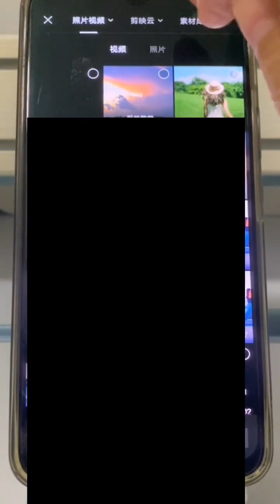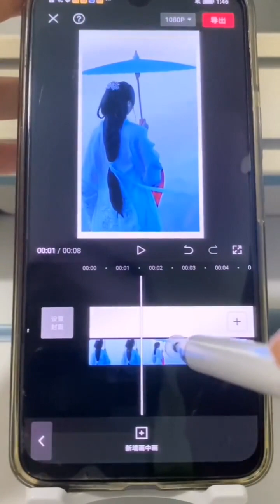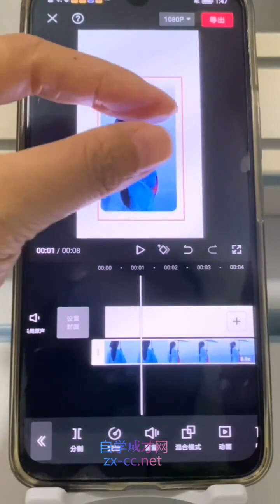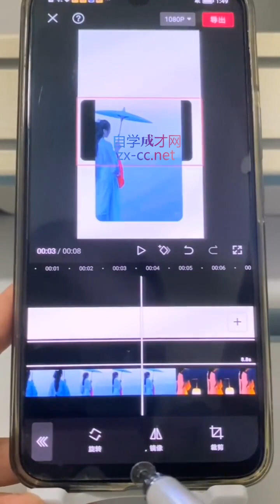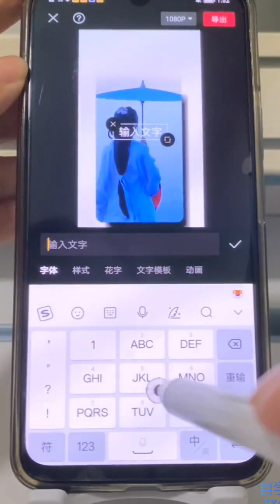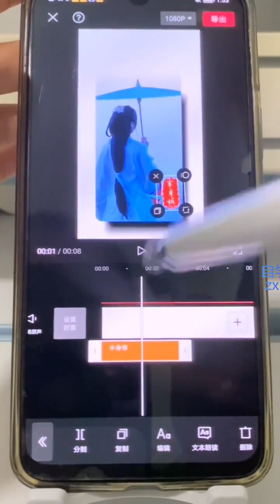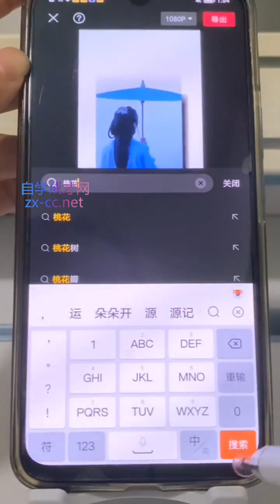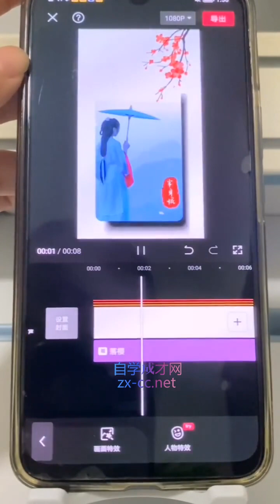97九十七课、【剪映】古风视频制作方法